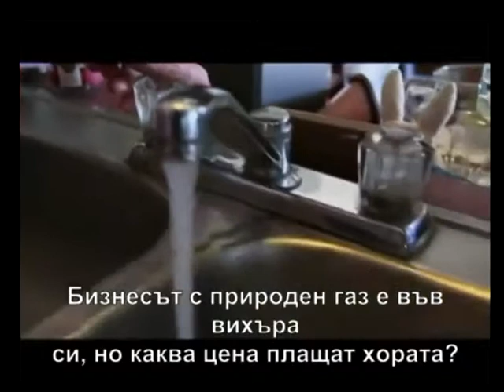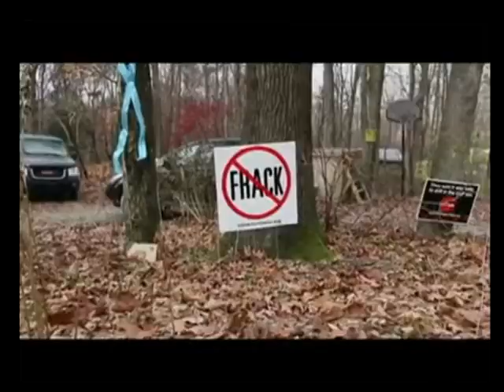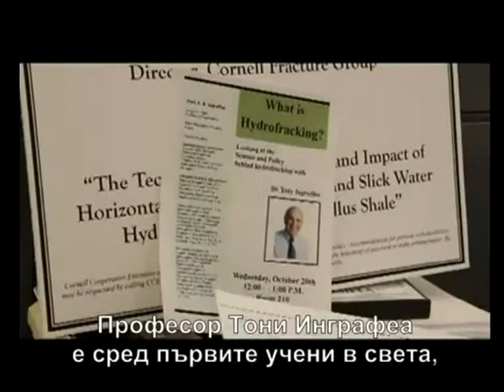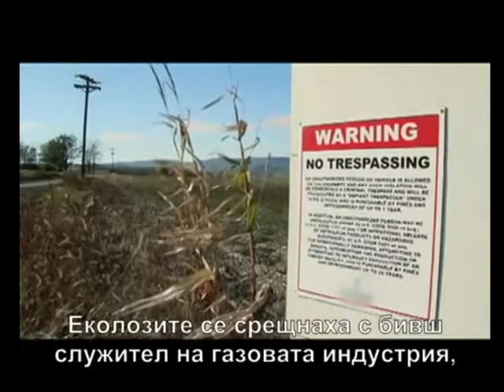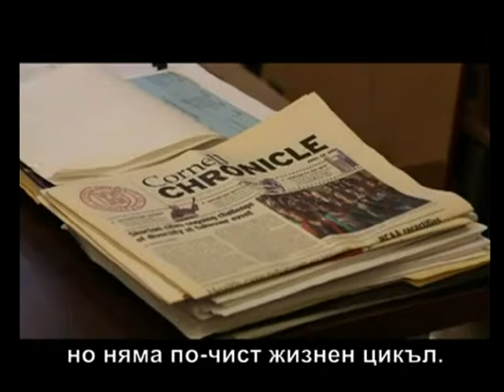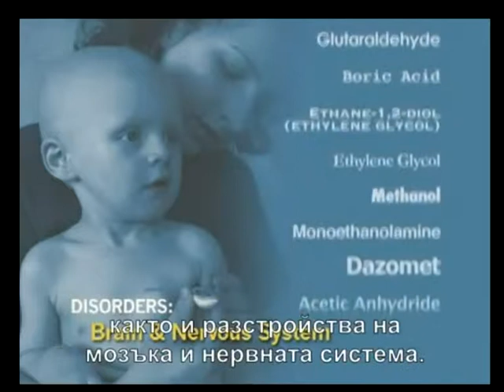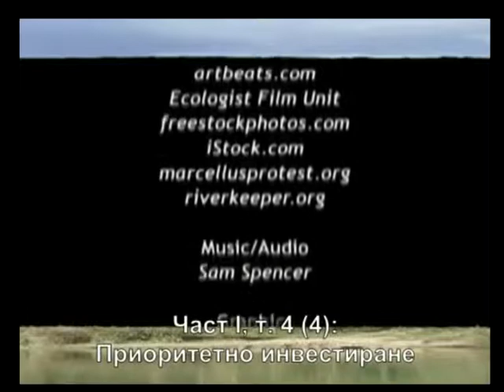СМЪРТТА ШИСТВ ГАЗ